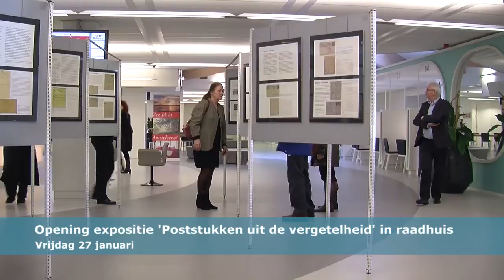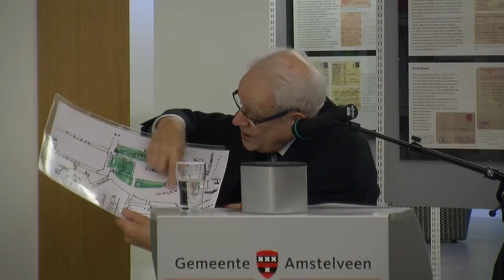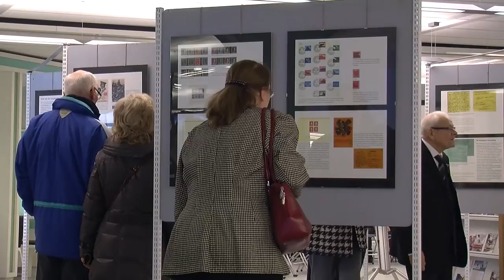'Post uit de vergetelheid' Jules Schelvis Vertelt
In 2012 werd de expositie 'Post uit de Vergetelheid' geopend in het Raadhuis van Amstelveen.Tijdens deze opening vertelt Jules Schelvis zijn verhaal.
Jules Schelvis (Amsterdam, 7 januari 1921) is een Nederlandse kenner van de Jodenvervolging, zelf van Joodse komaf en overlevende van zeven concentratie- en vernietigingskampen.

Tijdens de Tweede Wereldoorlog werd hij als 22-jarige in Amsterdam door de Duitse bezetter opgepakt, tegelijk met zijn vrouw Rachel Borzykowski en een groot deel van zijn familie. Behalve zijn zuster en moeder werd zijn hele familie door de nazi's omgebracht.

Op 1 juni 1943 werd Schelvis met ruim 3000 andere Joden op transport gezet naar Kamp Westerbork om uiteindelijk naar vernietigingskamp Sobibór te worden gebracht. Hij gaf zich op voor wat hij dacht dat de ordedienst van Sobibór was, maar hij werd tewerk gesteld in Kamp Dorohucza. Zijn vrouw Rachel en haar ouders werden in Sobibór vergast.
Schelvis' martelgang door zeven nazikampen duurde twee jaar. In 1945 werd hij in Kamp Vaihingen door Franse troepen bevrijd.

Na zijn pensionering in 1982 besloot Schelvis de hel die hij had meegemaakt te beschrijven. Hij schreef enkele boeken, waaronder Binnen de poorten en Vernietigingskamp Sobibor. In Sobibór, vlak bij de grens met Oekraïne, werden in ruim een jaar tijd ten minste 169.800 mensen, voornamelijk Joden, vermoord. Van hen waren er 34.295 afkomstig uit Nederland. Schelvis was één van de slechts achttien Nederlandse overlevenden.

Camera/Montage-Petra Hofmeester